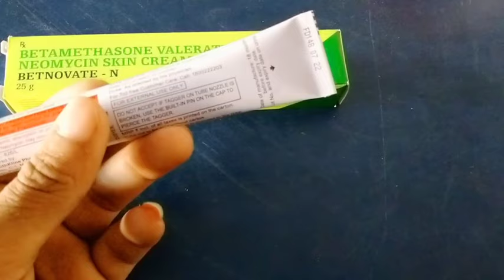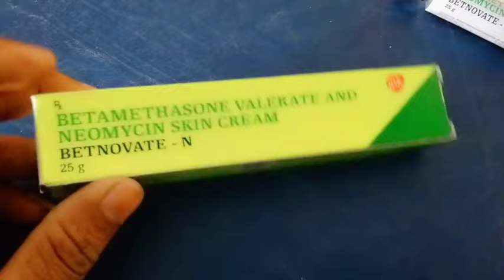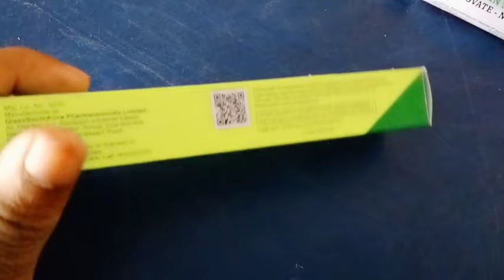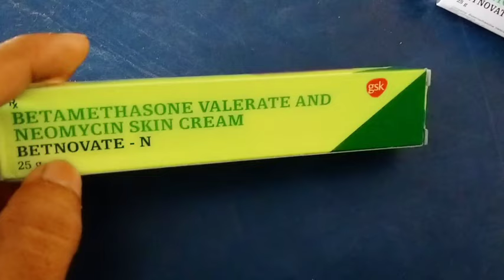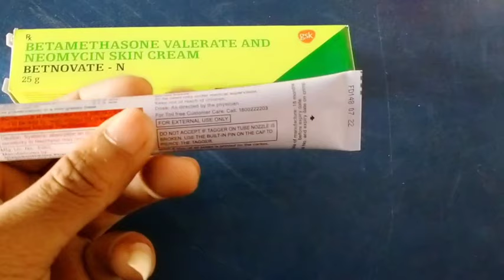BETNOVATE-N skin cream full review in bangla